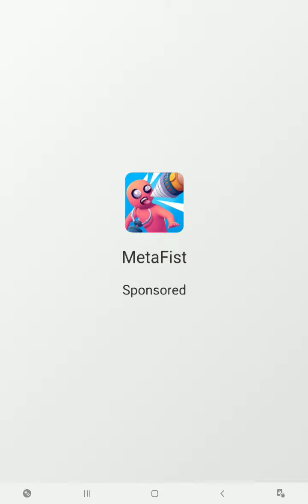im taking a break